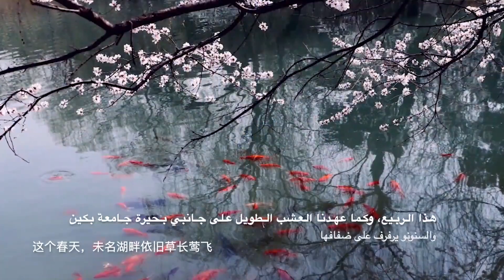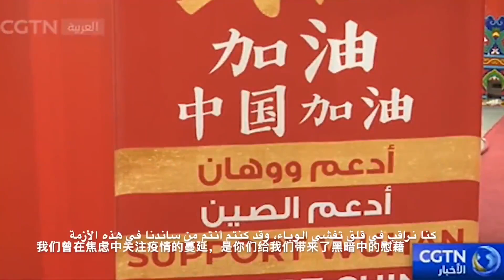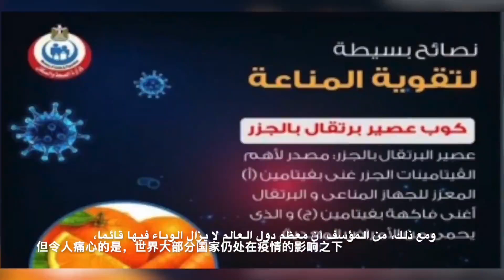طلاب من جامعة بكين يقدمون الشكر والتضامن مع الشعوب العربية لمواجهة فيروس كورونا المستجد